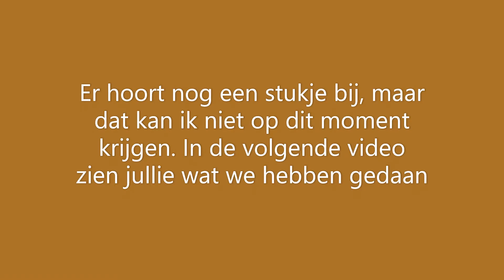Nl Journaal 8 !!!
Hallo Allemaal, Wij hopen dat jullie deze video leuk vinden. Er zal eigenlijk nog een andere video in er moeten komen, maar die krijgen jullie te zien bij het volgende Journaal.
Laterrr !!!